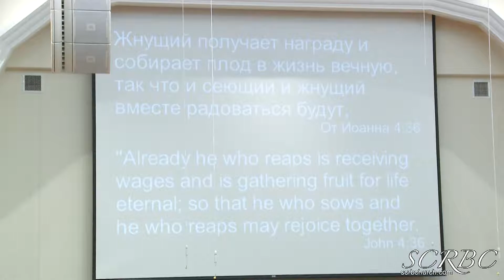Источник Живой Воды